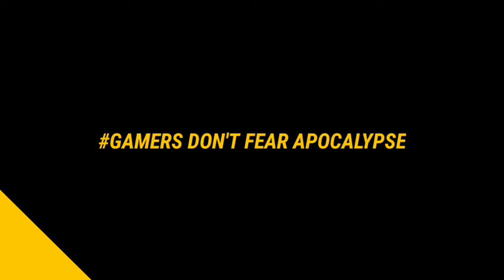I Don't Like Camping🙄 || MOBILE PLAYER || Free Fire